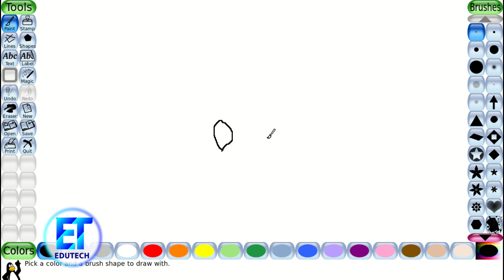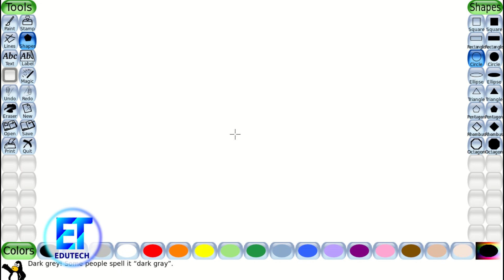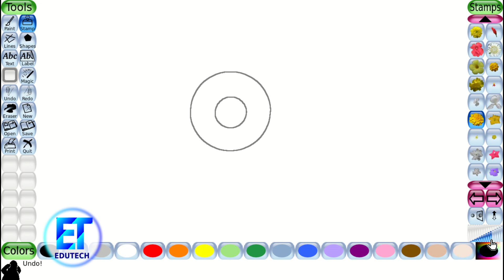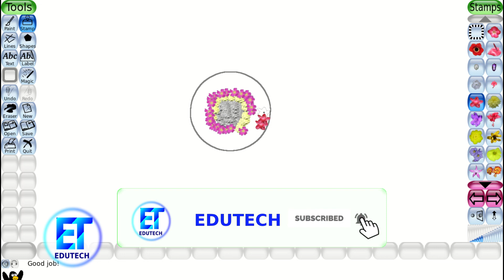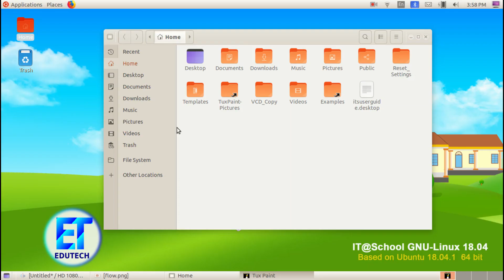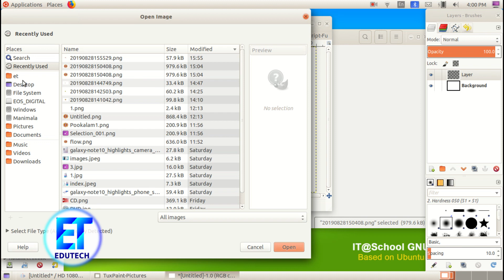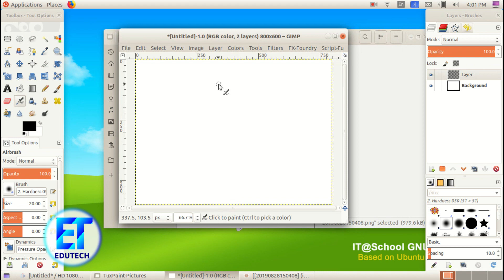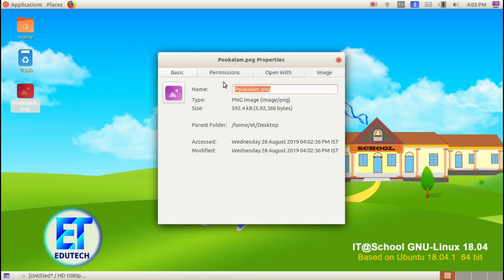How to create a Digital Pookkalam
Onam  Digital Pookkalam  2019

800 X 600
png Format